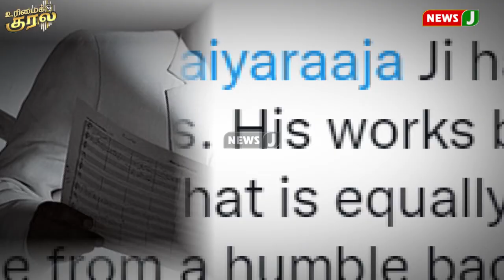இளையராஜாவுக்கு நியமன எம்.பி. பதவி : சமூகநீதி காவலர்கள் வன்மம் காட்டுவது ஏன்? | Urimaikkural | NewsJ